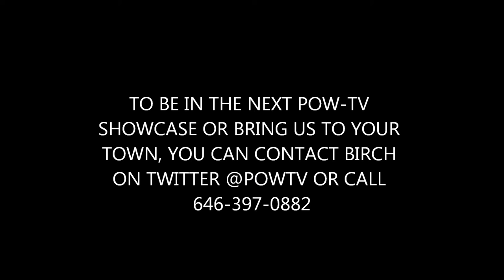Greg P, OhBey, & Songbird Perform At The POW-TV.NET Ultimate Voice Showcase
This is the 2nd POW-TV.NET Ultimate Voice Showcase. Here are performances by Greg P, OhBey, & Songbird.